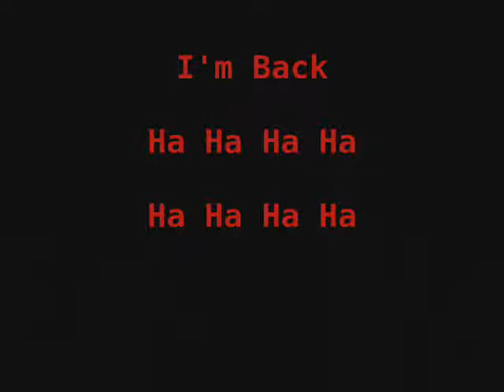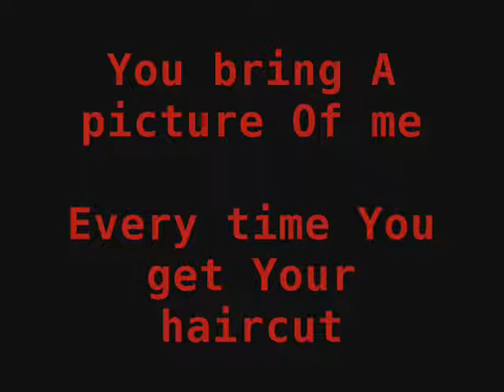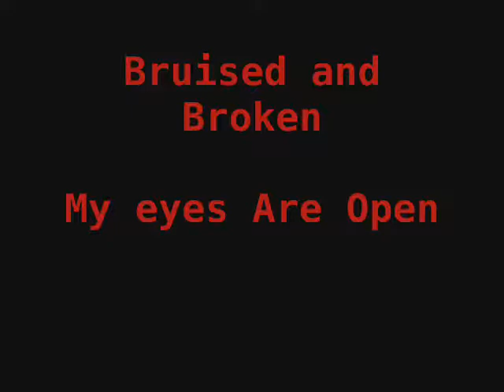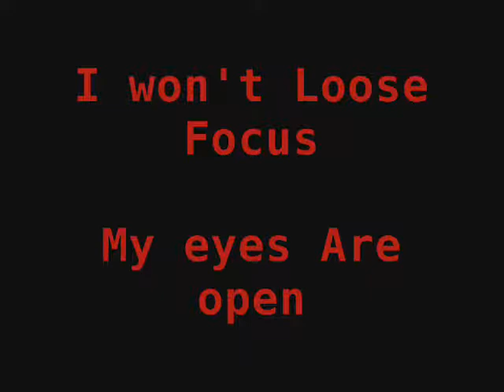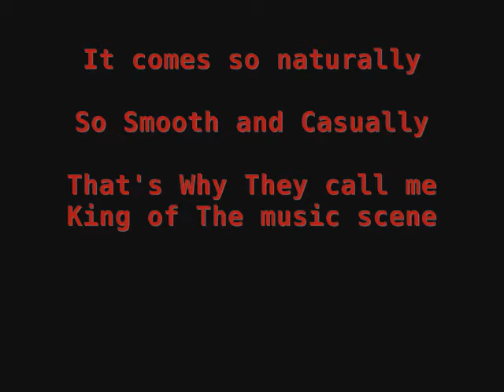Falling in Reverse - Tragic Magic Lyrics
This is the lyrics to Tragic Magic by Falling in Reverse
Please let me know if there any spelling mistakes
Jacky Vincent Mika Horiuchi Ryan Seaman Derek Jones Ronnie Radke band members